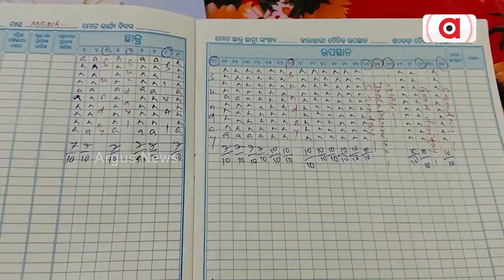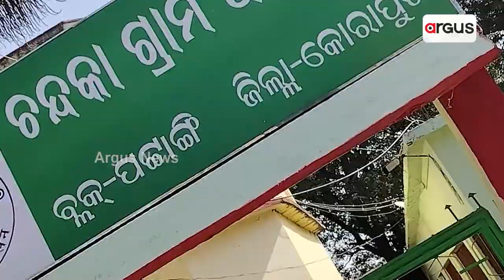ଦୁର୍ଗମରେ ଶିକ୍ଷା ବ୍ୟବସ୍ଥାର ବିକଳ ଚିତ୍ର || Koraput Education System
କୋରାପୁଟ ପଟ୍ଟାଙ୍ଗି ବ୍ଲକ ଚନ୍ଦକା ପଂଚାୟତର ଉଚ୍ଚ ପ୍ରାଥମିକ ସେବାଶ୍ରମ ଗ୍ରାମର କଥା । ଯେଉଁଠି ପ୍ରଥମ ଶ୍ରେଣୀରୁ ଅଷ୍ଟମ ଶ୍ରେଣୀ ପର୍ଯ୍ୟନ୍ତ ରହିଛି । 141 ଜଣ ଛାତ୍ରଛାତ୍ରୀଙ୍କ ବିଦ୍ୟାଳୟକୁ ଆସୁଥିବା ବେଳେ ମନମାନି କରୁଛନ୍ତି ଶିକ୍ଷକ ।